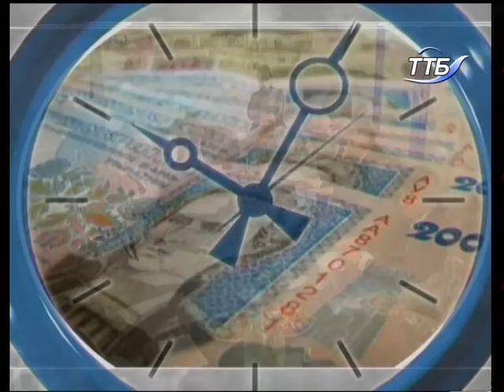На часі - Міністр юстиції П. Петренко